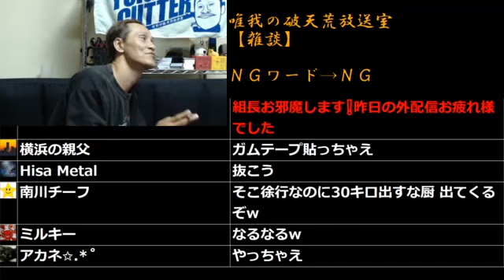⑥【オイ!!スジボリ!!】唯我!!放送にトムが登場!!加川のある発言に猛反撃!!